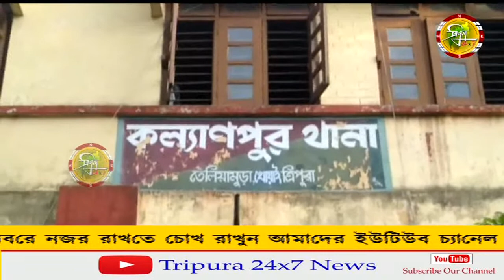নাশকতামূলক কাণ্ডে ২লক্ষ টাকার ক্ষতির সম্মুখীন মাছ চাষী।